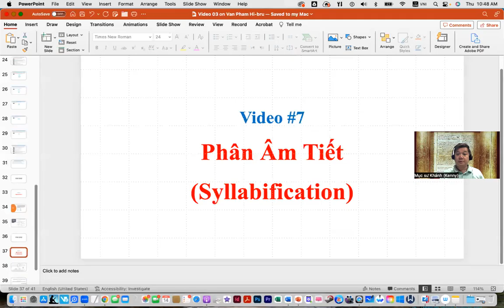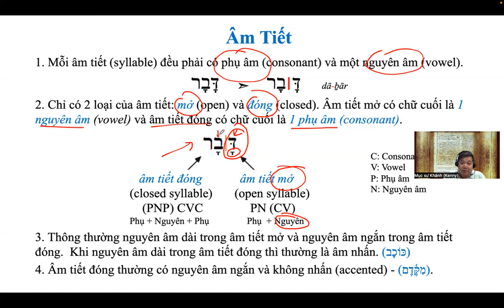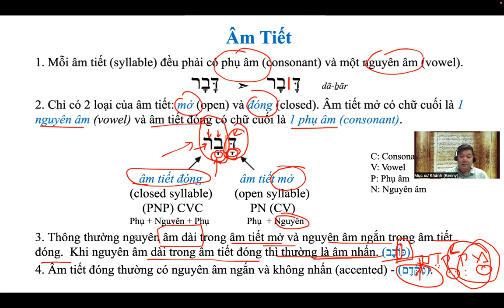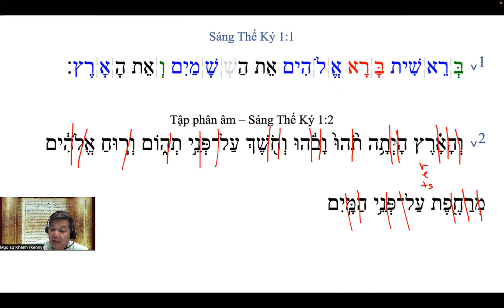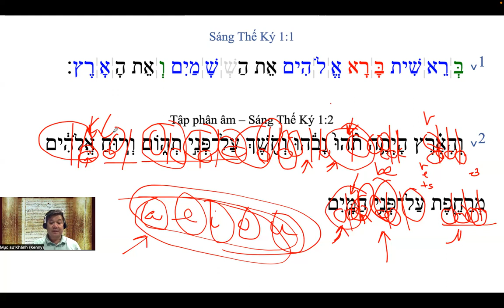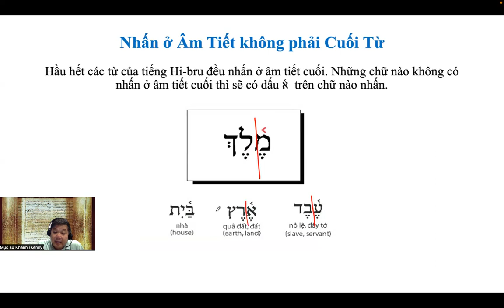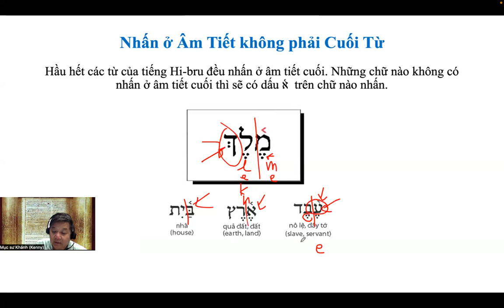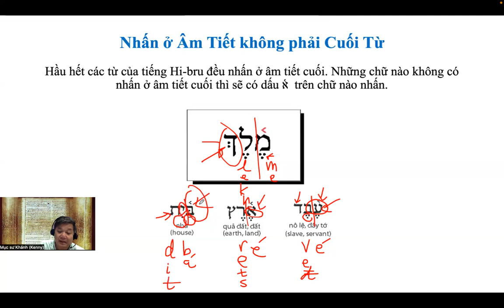07 Syllibification - Phân Âm TIết tiếng Hi-bru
Cách phân âm tiết trong tiếng Hi-bru và ráp vần để đọc từ Hi-bru. Tổng hợp những nguyên tắc về phụ âm và nguyên âm Hi-bru để có thể bắt đầu phân âm, đánh vần và đọc từng từ của tiếng Hi-bru.
Khi học tới video này bạn sẽ biết cách đọc suốt cả Kinh Thánh tiếng Hi-bru. Những phần sau sẽ học về văn phạm: danh từ, giới từ, tĩnh từ, chữ đầu từ và cuối từ, động từ, cấu trúc câu...